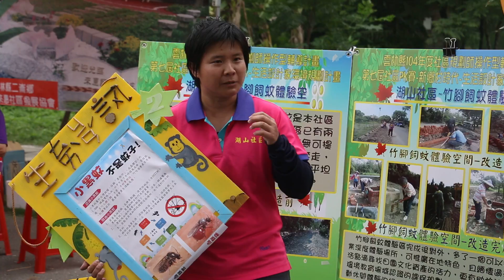2016-04-30社區PK賽~湖山社區發展協會~~錫雯報告01